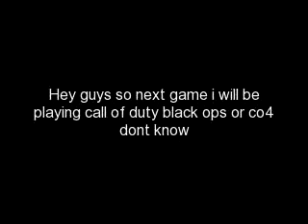UGN Update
UGN update weekly